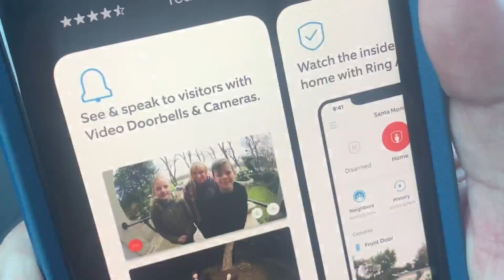Kansas family's dog escapes doggy daycare and finds his way home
A Johnson County, Kansas family had an unexpected visitor while they were away on vacation.